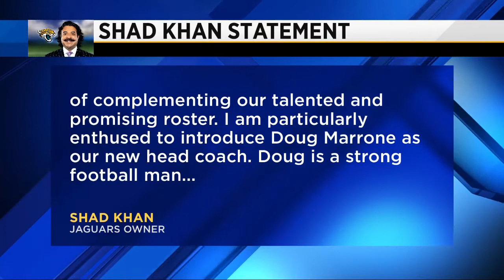Jags New Head Coach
The Jacksonville Jaguars have a new head coach in Doug Marrone as fans react.